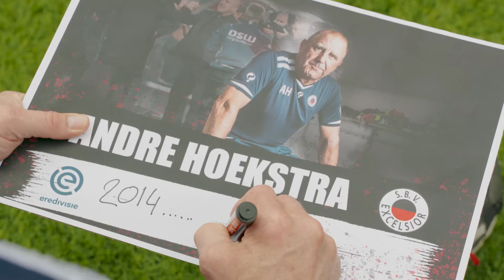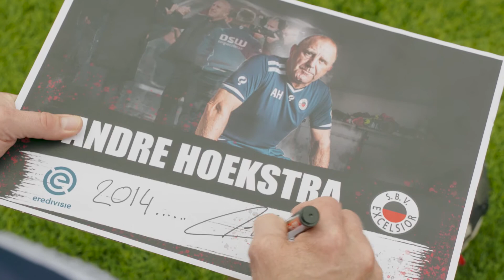writinghistory #5 Andre Hoekstra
We gaan geschiedenis schrijven! Komend seizoen speelt Excelsior Rotterdam voor de tweede keer in de clubhistorie voor het vijfde achtereenvolgende seizoen in de Eredivisie. Als we ons opnieuw weten te handhaven, verbeteren wij het record uit de jaren tachtig toen Excelsior van 1982 tot 1987 op het hoogste niveau actief was. Daar wil jij toch getuige van zijn? Bestel daarom nu jouw seizoenkaart voor het seizoen 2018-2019